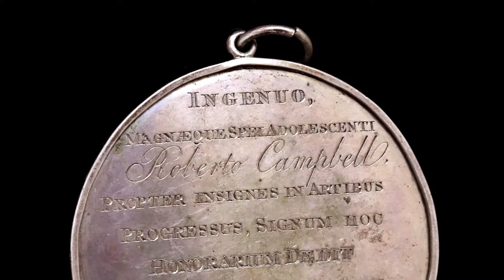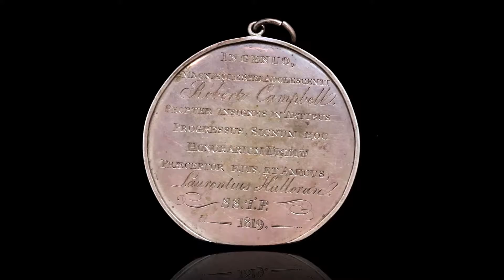Now at Macquarie Mint: Rare 1819 Sydney Halloran School Silver Medal